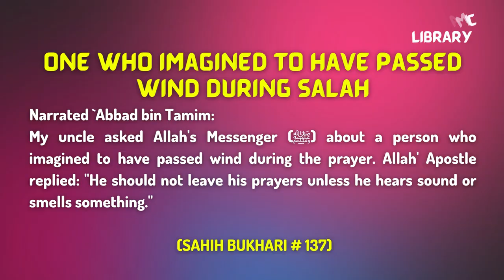Surah Nisa Ayah 114-115 Tafseer in English by Dr. Israr Ahmed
Narrated `Abbad bin Tamim:
My uncle asked Allah's Messenger (ﷺ) about a person who imagined to have passed wind during the prayer. Allah' Apostle replied: "He should not leave his prayers unless he hears sound or smells something."